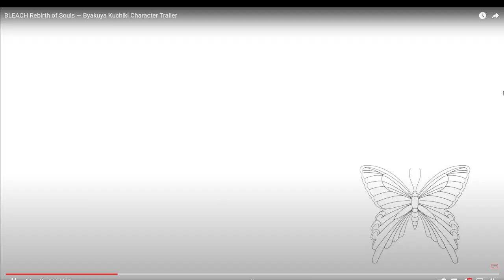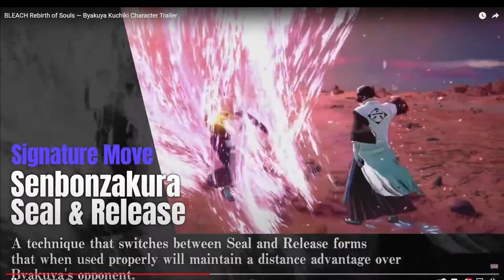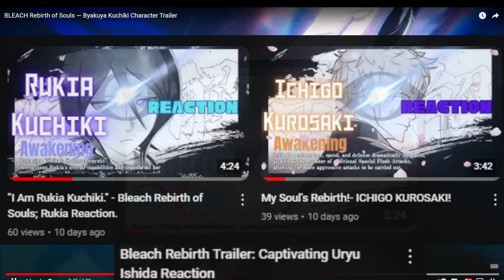ACCEPT YOUR SOUL! - Byakuya Reaction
BYAKUYA KUCHIKI... there was more hype saying his name than I had watching the trailer, LOL!
Watch my reaction to Byakuya Kuchiki in Bleach Soul Rebirth! Accept your soul and watch as I react to Byakuya in this epic moment. Don't miss out on this exciting reaction video!